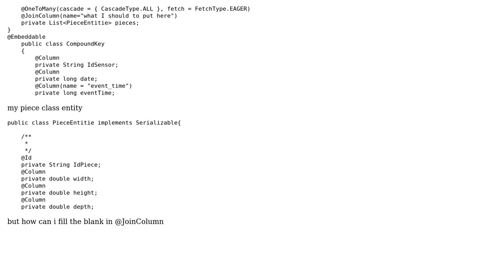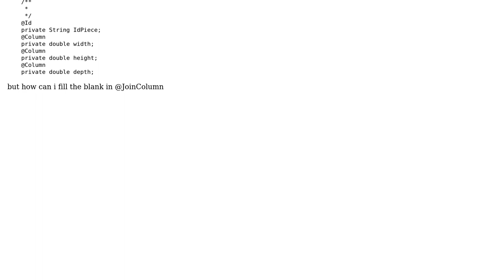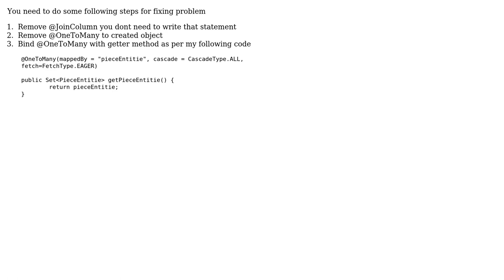OneToMany with @EmbeddedId and kundera (2 Solutions!!)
OneToMany with @EmbeddedId and kundera

With thanks & praise to God, and with thanks to the many people who have made this project possible! | Content (except music & images) licensed under CC BY-SA | Music | Images & others | With thanks to user Ravi Kavaiya user h.zak and the Stack Exchange Network Trademarks are property of their respective owners. You are responsible for your own actions.